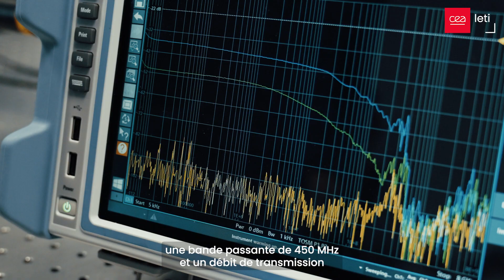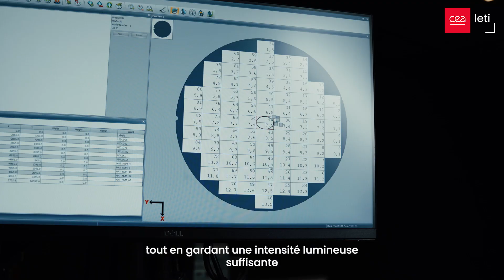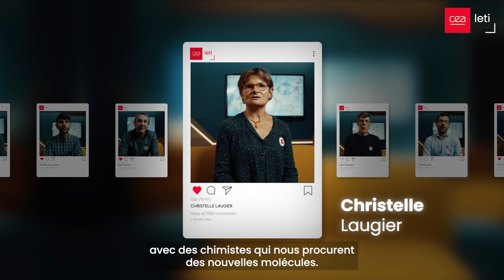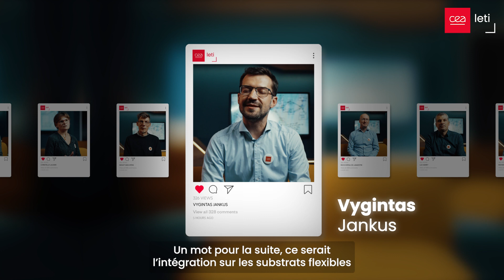Breakthrough: Transmission optique sur micro-LED organiques dépassant le gigabit/s | CEA-Leti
Les micro-LEDs représentent un domaine de recherche majeur au niveau mondial et constituent une technologie essentielle pour une variété de secteurs, y compris ceux qui dépendent de la technologie du display. Les micro-LEDs fournissent un système de communication en lumière visible qui améliore les performances en termes de vitesse, de densité et de consommation d'énergie. Face aux préoccupations liées à la souveraineté des ressources, les LED organiques (OLEDS) ont gagné en importance grâce à l'utilisation de matériaux organiques. S'appuyant sur des décennies d'expérience, les chercheurs du CEA-Leti ont récemment établi deux records mondiaux en termes de performance d’OLED, ouvrant ainsi la voie à des applications plus larges de la vie quotidienne.